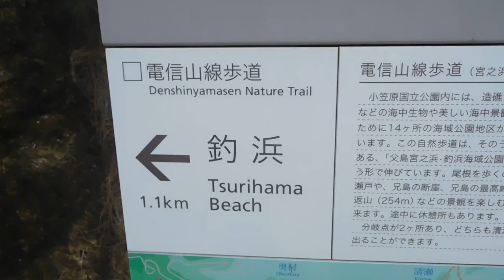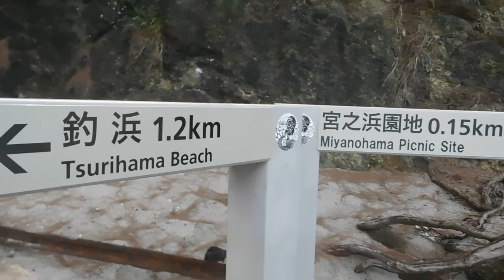DSCN4950小笠原・父島20160920釣浜 を歩いてみた